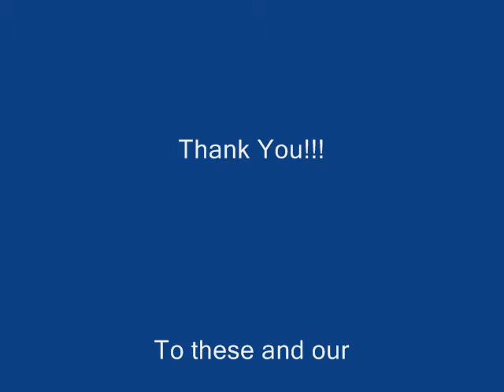Volunteer Tribute from Critter Camp Exotic Pet Sanctuary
A short tribute to the volunteers who care for the rescued exotic and unusual pets here at Critter Camp Exotic Pet Sanctuary!